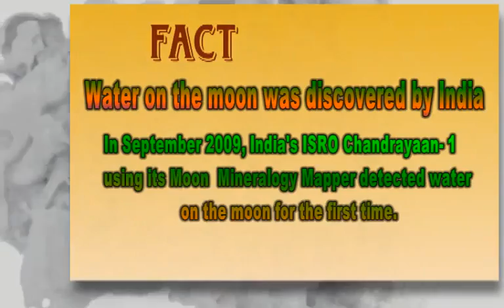Common sense Episode 13 (Purani Mandi)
In this episode we'll check Common sense of people in Purani mandi by asking some common sense questions from them... so watch this episode to know how many people in Purani mandi are having common sense